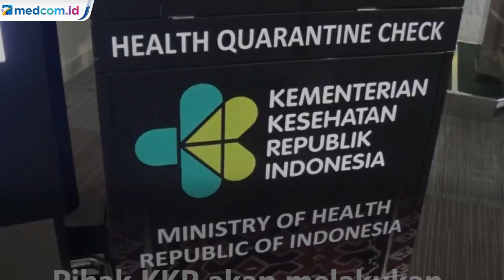Antisipasi Virus Corona, Bandara Perketat Pengawasan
Indonesia memperketat pengawasan terhadap virus corona dengan memasang alat thermal scanner atau sensor suhu. Jika alat mendeteksi suhu diatas 38 derajat celcius, petugas akan memeriksa orang tersebut.